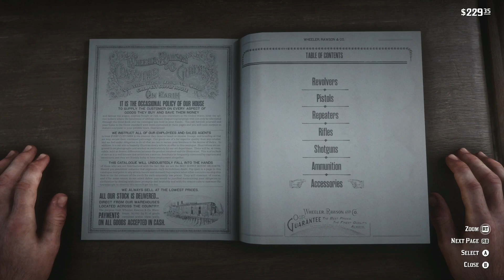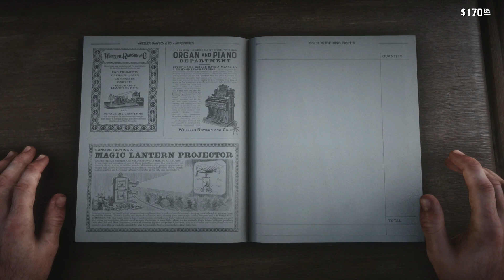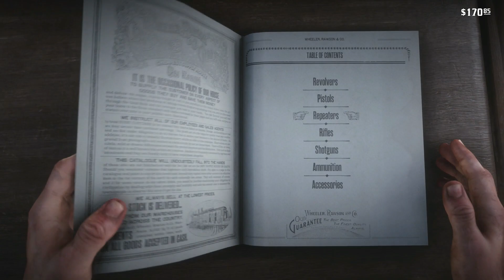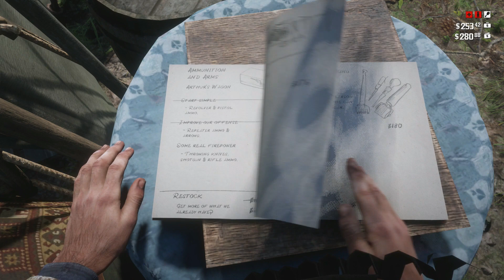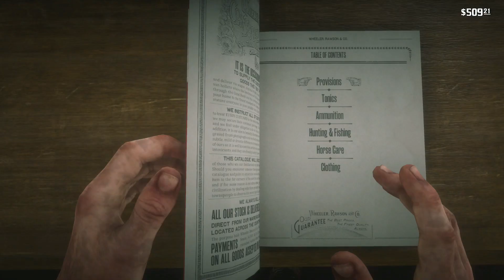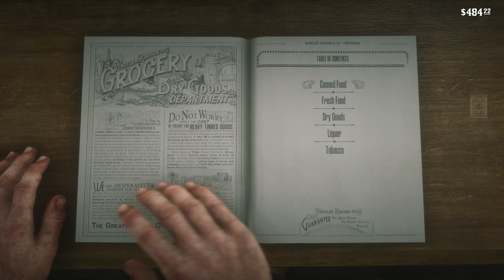Xbox One Longplay [011] Red Dead Redemption 2 (Part 4/14)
Red Dead Redemption 2 was released for PlayStation 4 and Xbox One on October 26, 2018. It was universally acclaimed by critics, who praised the story, open world, and considerable level of detail. On review aggregator Metacritic, the Xbox One and PlayStation 4 versions rank as the second and third-highest rated titles of all time, respectively, tied with several other games.